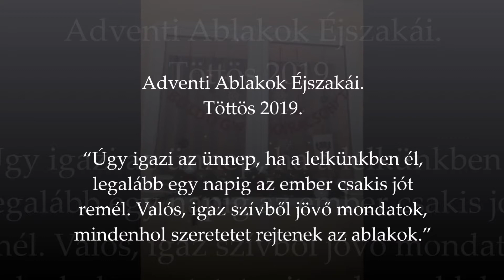Adventi Ablakok Éjszakái.Töttös 2019.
“Úgy igazi az ünnep, ha a lelkünkben él, legalább egy napig az ember csakis jót remél. Valós, igaz szívből jövő mondatok, mindenhol szeretetet rejtenek az ablakok.”